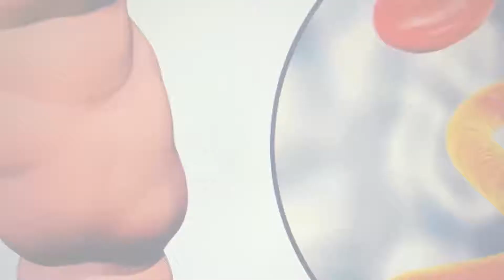Kòman nou ka pwoteje tèt nou kont maladi filarioz ?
Filarioz se yon parasitose ki bay anpil pwoblèm nan kèk zòn an Ayiti. Videyo sa pibliye nan lide pou ede nou konprann li pi byen e kòman pou nou pwoteje tèt nou.